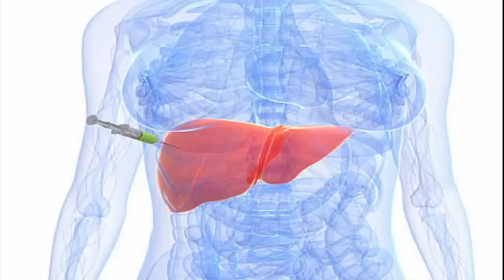भूमि आंवला लिवर के रोगियों के लिए वरदान